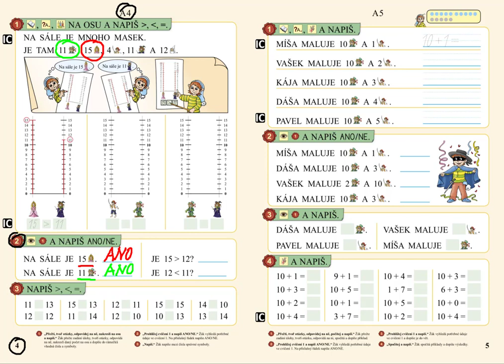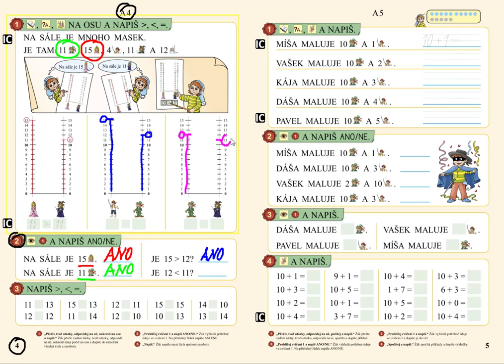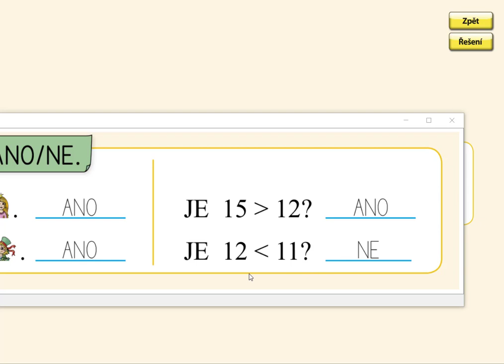Vyhledávání informací, MATÝSKOVA MATEMATIKA 3. DÍL - POČÍTÁME DO DVACETI, str. 4, cv.2